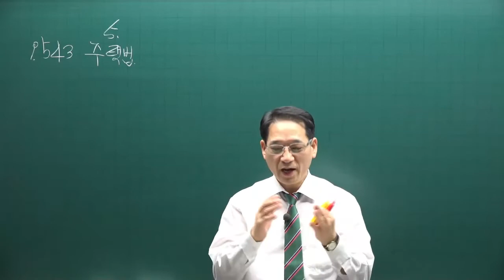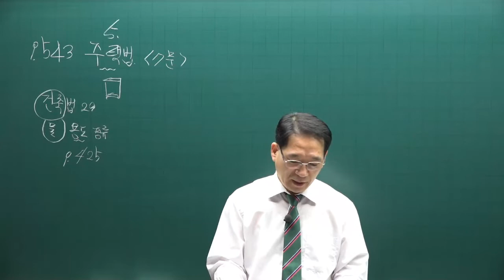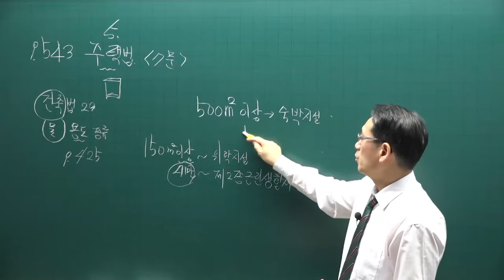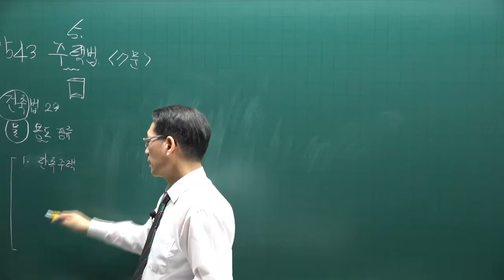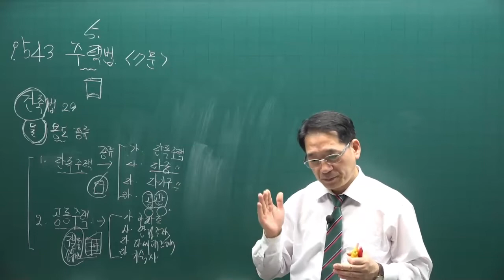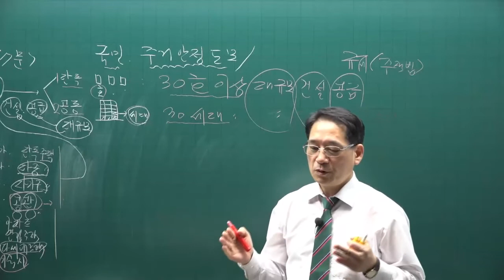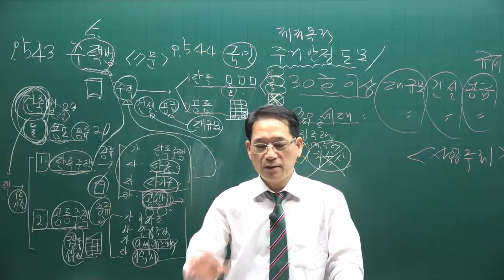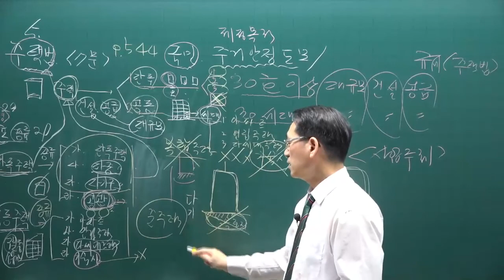[공전무] 제 33회 공인중개사 공법 기초입문강의 13강